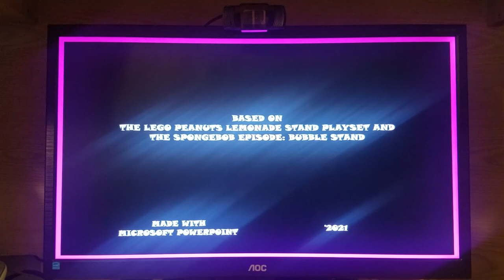Flicker Country S2 E4: Lemonade Stand and Bubble Stand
Owen and Zoe were selling lemonade but Natalie and Leonard were selling bubbles. They challenge each other to sell lemonade and bubbles to customers all over town. And after four hours and thirty minutes, they took a break and drank lemonade together.

Note:
This episode is based on the Lego Peanuts lemonade stand playset and the SpongeBob episode: Bubble Stand.